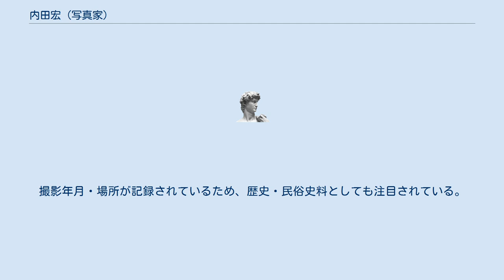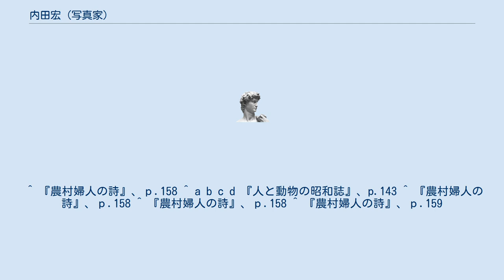内田宏 (写真家)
内田 宏（うちだ ひろし、1923年（大正12年）11月20日 - ）は、日本の写真家・都道府県職員。
 山梨県職員として農業改良普及事業に携わる。
1950年（昭和25年）頃に農業普及の記録・広報のために写真をはじめ、本業のかたわら農村写真を撮る。
写真は昭和30年代(1955年 - 1966年)から平成期にわたる農家の日常、養蚕などの生業、年中行事、祭礼、農業改善活動、災害復旧などで、ネガは3000本以上に及ぶ。
撮影年月・場所が記録されているため、歴史・民俗史料としても注目されている。
 県職員を退職後は日本農業新聞の記者として取材を行う。
 写真集に『アメリカの農業』（自費出版・1961年）、『バングラデシュの村』（自費出版・1980年）、『農村婦人の詩』（山梨日日新聞社、1995年）がある。
2007年には山梨県立博物館で「人と動物の昭和誌」展が開催され、内田の写真の中から山梨県の農村における家畜など、動物に関する写真が選ばれて出展された。
2010年には地域資料デジタル化研究会により内田宏撮影の写真資料4000点がデジタル化され、山梨県立博物館に寄託された。
 ^ 『農村婦人の詩』、ｐ.158 ^ a b c d 『人と動物の昭和誌』、p.143 ^ 『農村婦人の詩』、ｐ.158 ^ 『農村婦人の詩』、ｐ.158 ^ 『農村婦人の詩』、ｐ.159